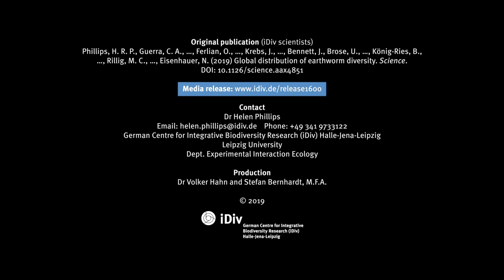Interview with Dr Helen Phillips on global earthworm diversity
Higher local earthworm diversity in Europe than in the tropics -
global climate change could alter earthworm communities worldwide.